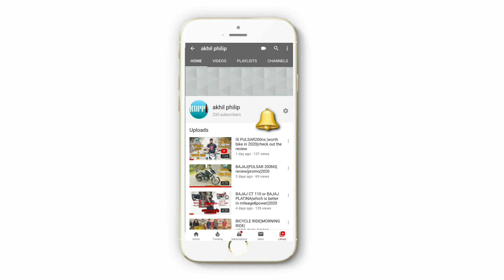Hero Xpulse200 BS6 Review Malayalam | Pros and Cons | 2020